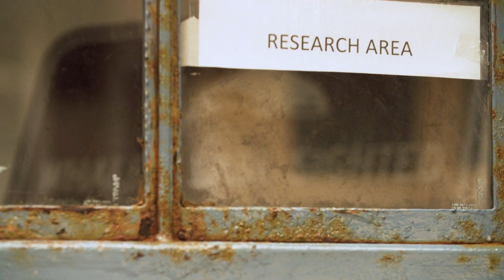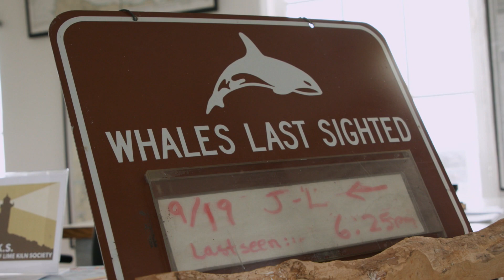Orcas: better versions of us | Human Elements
Dr. Deborah Giles sees killer whales as better versions of us. The orca researcher has spent decades learning about this highly endangered southern resident population of whales. Alongside her research partner, her rescue dog Eba, Giles searches for whale poop, which can give clues to the health of the whales and save this ancient species.